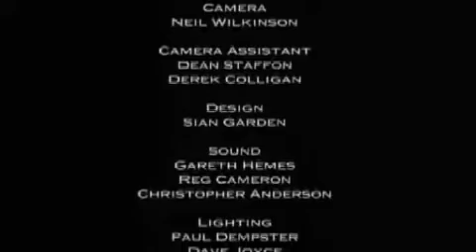Guy Burnet in 'Kidnap' - A film by Matt Littler (Part 2 of 2) HQ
'Kidnap' - A short film by Matt Littler (Part 1 of 2).

Starring:
Guy Burnet as 'Pete Shepard'
Jessica Fox
James Mckenna
Nick Pickard.

This film has won Best International Short Thriller at the New York Independent Film Festival 2008.